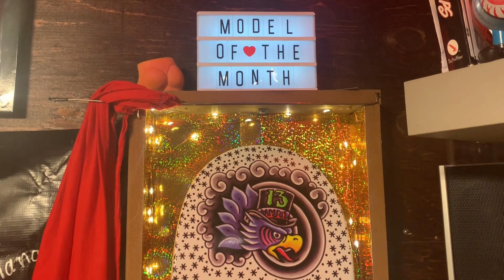Shred Central Podcast Ep. 9 BUTTERZZ G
This episode has Gymbo Jak and Big Diamond Luis sitting down with Toronto Rapper Butterzz G. Get the low down on when and where this up-and- coming Super Star found his love for skateboarding and music. They also discover what random skaters on the street are listening to. Check out who becomes Simon AIR champion. Enjoi.
"Nuff said said go shred!'